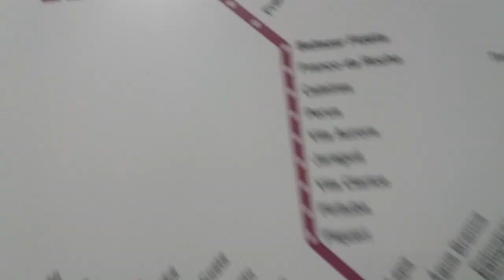SP 154 - CPTM LINHA 8 DIAMANTE - ESTAÇÃO JULIO PRESTES - ENTRANDO NA ESTAÇÃO.